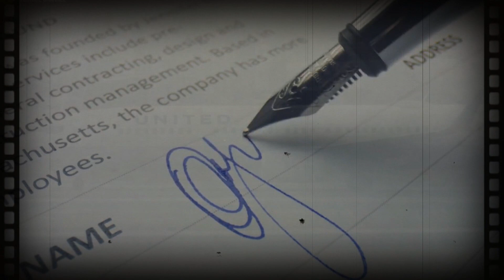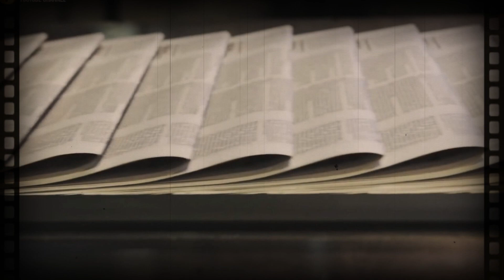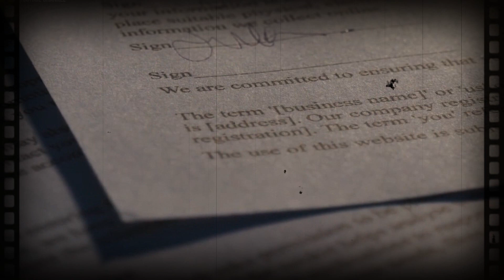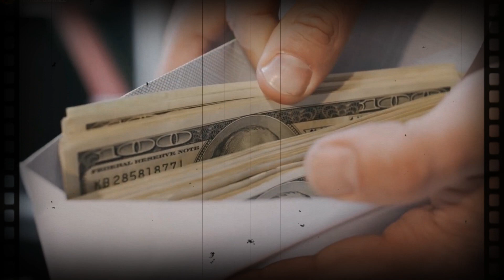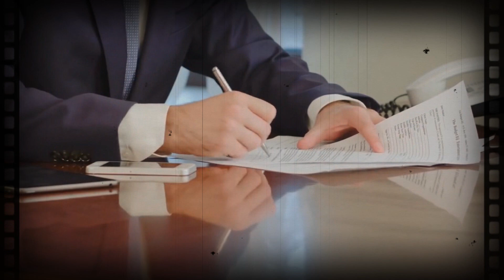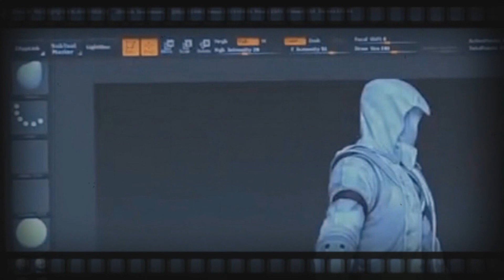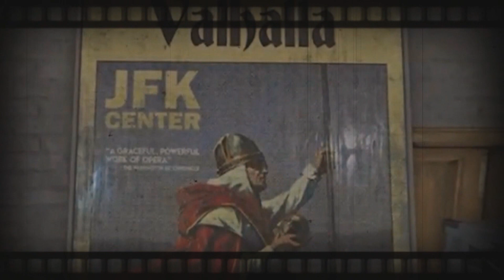USVOJILI SU DEVOJČICU (5), ALI KAD JE NAUČILA ENGLESKI, ISPRIČALA IM JE JEZIVU ISTINU O SEBI!